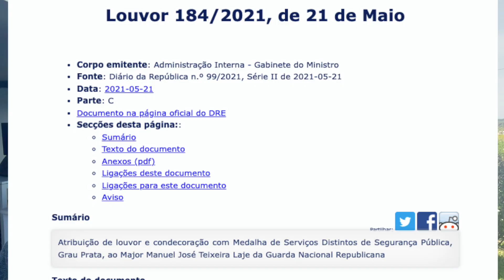Fora com o Comandante!!! Rua!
Acusado de Tortura, com testemunhas e Basílio Horta não o suspende?
Mas que Comandante de Polícia Municipal de Sintra é este Major?
Mas que Presidente de Câmara é este Basílio Horta?
Mas que Ministro era aquele Cabrita que andou a Louvar esta gente?
Falta muito para a vergonha chegar a Sintra?